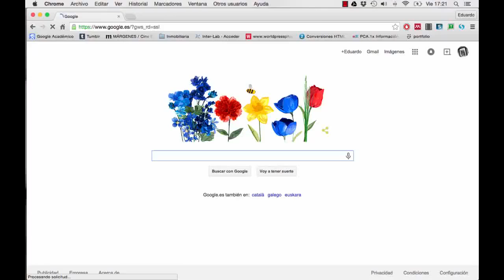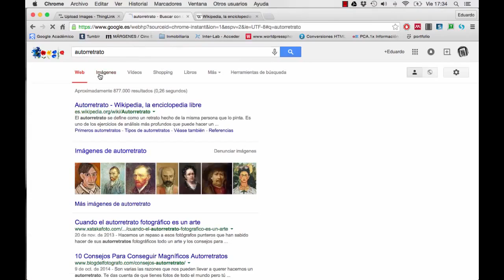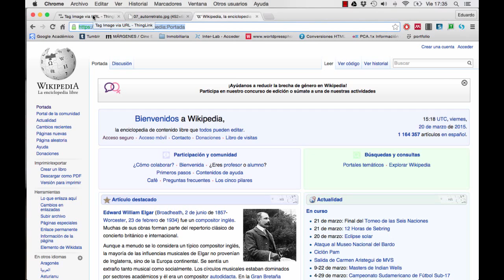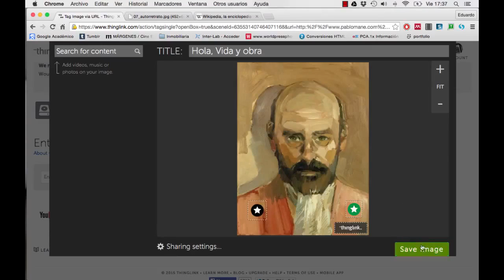Imágenes y vídeos interactivos con Thinglink